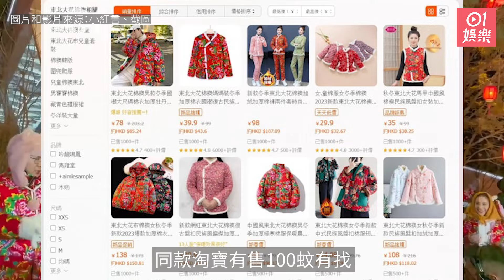「賭王千金」何超蓮潮着東北大花棉襖 同款淘寶有售100蚊有找｜01娛樂｜何超蓮｜東北｜淘寶｜潮人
「賭王千金」何超蓮近年將生活及工作重心轉往內地，去年與內地男星竇驍結婚後更索性長居內地。早幾日何超蓮在IG分享在中國東北地區的點滴，寫着：「南方小土豆從29度的地方跑到零下20幾度的北方」。